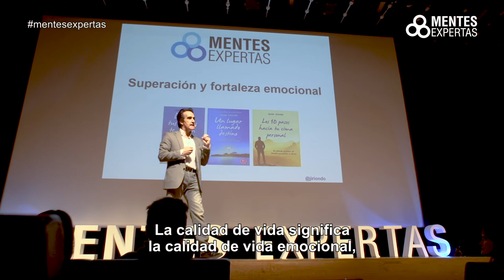Segundos brillantes || KÜPPERS | IRIONDO | JERICÓ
Segundos brillantes que te harán reflexionar en tu día a día. Ponentes de la talla de Victor Küppers, Javier Iriondo y Pilar Jericó. Te lo va a perder?